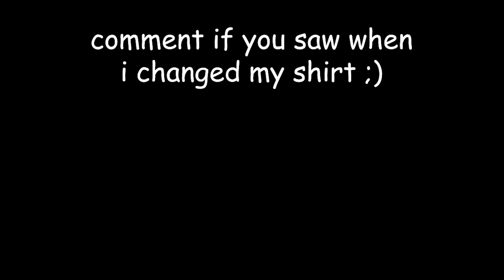Best Foods for Skinny People to Gain Weight | +20 Bulking Foods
Here are some of the best foods that skinny people (like me) can have if looking for gaining weight and building muscle.